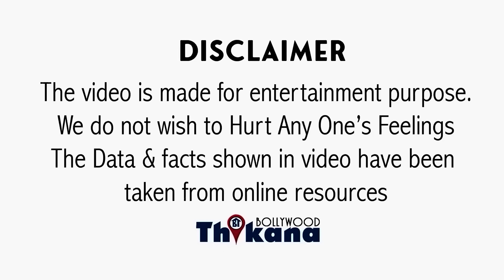BREAKING | अब ज़िंदगी में कभी Kangana Ranaut Rahul Gandhi का मज़ाक़ नहीं उड़ाएगी एसी फसी